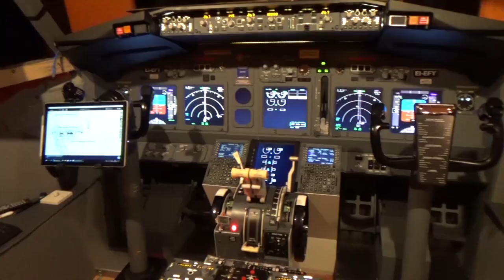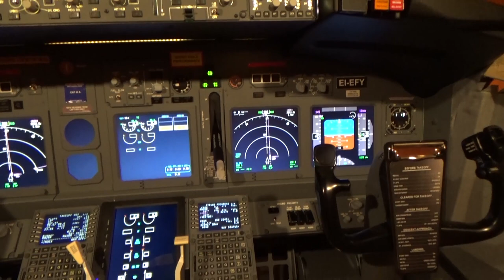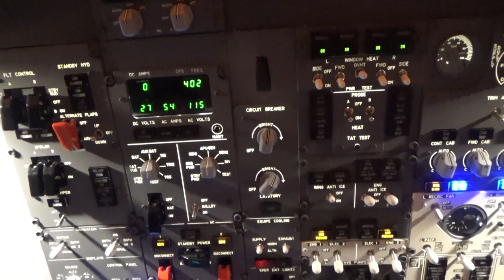Quarantine Escape Flight Update 12 - Christmas Video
It's Christmas, and I'm in the 40th week of quarantine.  But I am not letting all the restrictions get me down.  I intend to enjoy this Christmas to the full.  35 years ago I made my last flight as a commercial pilot. It was with some sadness that I shut down all the engines and unbuckled myself from the left seat for the last time. Now 35 years later I would like to say "thank you" to all of you that I have encountered along the way for enriching my life.  Thank you for sharing your enthusiasm and excitement about simulators with me.  Thank you for sharing your stories, your hopes and your dreams.  I would like to wish each of you a wonderful Christmas.  Perhaps Santa will find a way to bypass all the quarantine restrictions that are imposed on the rest of us, and manage to fill your stockings with everything you wish for – who knows?  If anyone can find a way to break through any border closures or restrictions, I'm sure he can!  In any event, do take time to be with your family this Christmas and rejoice in the goodness and hope this marvellous season of Christmas brings  Mele Kalikimaka.  Buon Natale.  Feliz Navidad.  Joyeux Noël.  A very Happy Christmas to you all.  And as Tiny Tim put it: God bless us every one!